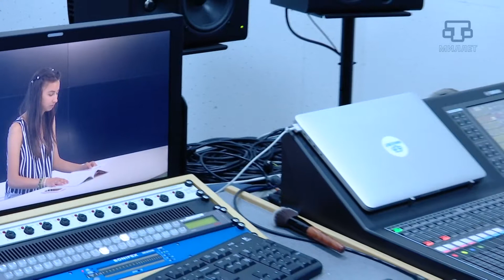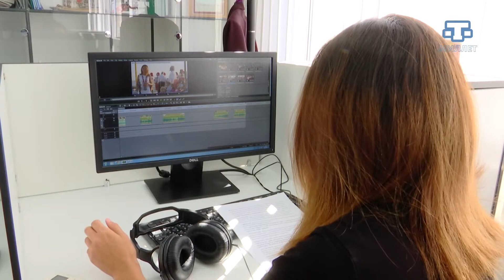АИЛЕ МАВИЛЕ ИЛЕ. Выпуск 8 (03.09.17)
Бизим къартларымыз эр бир саада экспертлер, хусусан телевидениеде де. Шу себептен биз оларнен корюшюп, эм телеканалнынъ 2 йыллыгъыны, эм де онынъ инкишафы акъкъында лаф эттик.